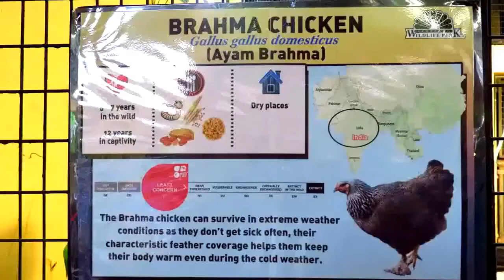Life of birds - Brahma chicken (Burnham)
The Brahma is a large breed of chicken developed in the United States from very large birds imported from the Chinese port of Shanghai. The Brahma was the principal meat breed in the US from the 1850s until about 1930.
The Brahma is a massive, stately bird.[citation needed] When standing, it should almost appear to form a V, and should stand fairly tall—males more than females. Feet should be strong, with feathers extending all the way down the middle toe, and plumage should be held more tightly than in the Cochin.
Weights average about 5.5 kg (12 lb) for cocks and 4.5 kg (9.9 lb) for hens.
The Brahma is a good winter layer of large brown eggs; eggs weigh approximately 55–60 g.
Recognized varieties
The American Standard of Perfection recognizes three Brahma varieties: light, dark, and buff. The light Brahma has a base color of white, with black hackles edged in white and a black tail. The cock's saddle feathers in a light Brahma are striped with black. The dark Brahma has the most notable difference between cock and hen. The hen has a dark gray and black penciled coloration with the same hackle as the light whereas the cock has black and white hackles and saddle feathers, and a black base and tail. The wings of a dark Brahma are white-shouldered and the primary feathers (remiges) are edged with white. Buff Brahmas have the same pattern of black as light Brahmas, except with a golden buff base color instead of white.